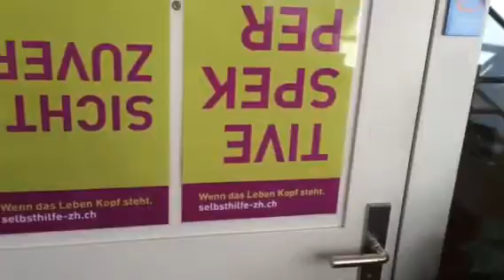Autismus Erlenbach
autismusgruppe winterthur

Seit Januar 2015 gibt es auch in der Stadt Winterthur endlich eine erfolgreiche Selbsthilfegruppe Autismus / Asperger-Syndrom für erwachsene ASS-betroffene Mitmenschen, die heutige 'autismusgruppe winterthur' eben.

   Selbsthilfe Winterthur
   Holderplatz 4
   8400 Winterthur